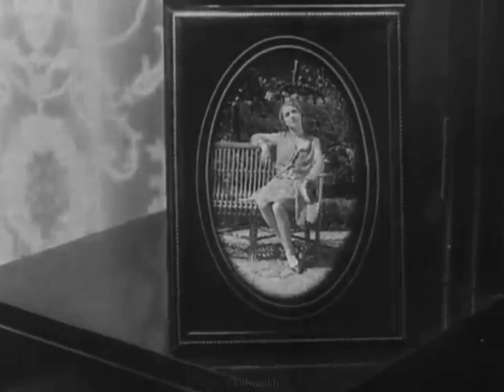La Perle, 1929.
dir. Henri d Ursel.

Starring: Georges Hugnet, Kissa Kouprine (Ксения Куприна), Renee Savoye, Mary Stutz.